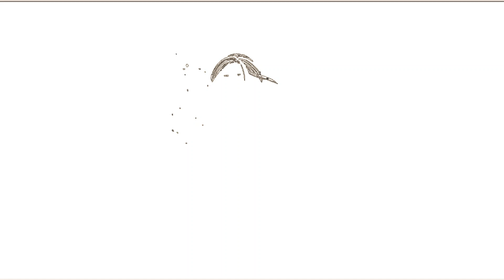Easy X-Men Pen Drawing : Psylocke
How to Draw Psylocke? Easy Pen Drawing
Pen drawing of  Marvel X-Men Character Psylocke using Stylus,

This video shows all the works behind in making of this art.
It's a Pen drawing of Marvel X-Men Character Psylocke using Stylus

Es un dibujo a pluma del personaje Psylocke de Marvel X-Men usando Stylus
C'est un dessin au stylo de Marvel X-Men Character Psylocke utilisant un stylet

Es ist eine Stiftzeichnung von Marvel X-Men Character Psylocke mit Stylus

È un disegno a penna di Marvel X-Men Character Psylocke usando lo stilo

该视频显示了该艺术背后的所有作品。
这是使用手写笔的Marvel X战警角色Psylocke的钢笔画

이 비디오는이 예술을 만드는 데 필요한 모든 작품을 보여줍니다.
스타일러스를 사용한 Marvel X-Men Character Psylocke의 펜 그림입니다.